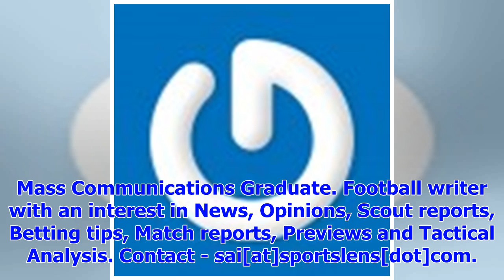[Breaking News]Cameron Borthwick-Jackson returned to Manchester United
Manchester United defender Cameron Borthwick-Jackson’s loan spell at Leeds United has been cut short...